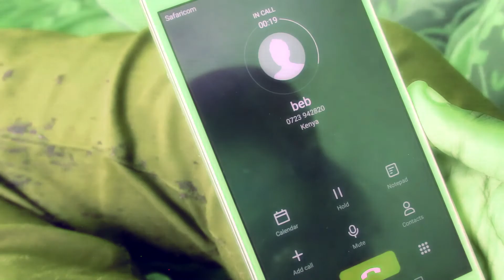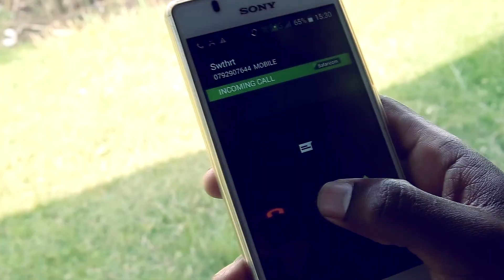R.I.P MC BOSCO-BOSCO NIONYESHE NJIA OFFICIAL 4K HD VIDEO BY ITE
The song Nionyeshe njia was written by the most famouse & trending  artist of the town.Bosco is among the most valued artists of Kakamega due to his big shows hosting.He is an active MC of the city & he's among the famous MCs in kenya & is drilling the industry fo internatinal level.
 Nionyeshe njia is the official HD video directed by the best video director ite of Kakamega.The song means "show me the way"
 Bosco is the most famous artist in Masinde Muliro University.He has managed to Launch the track with big shows of the town including Big Stage Media which is currently owned by the Big stage empire of ite melodies production which is the most famous recording studio in Kakamega & Kenya as a whole.
 Bosco is working on other videos as soon as his video is trending.